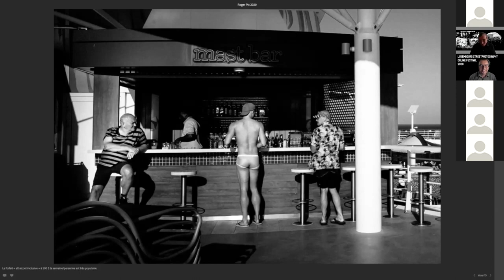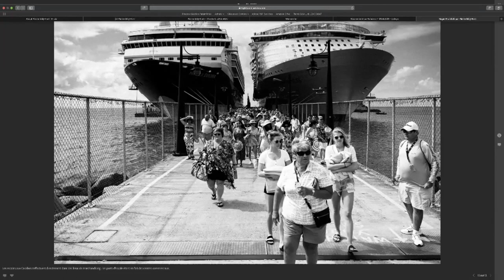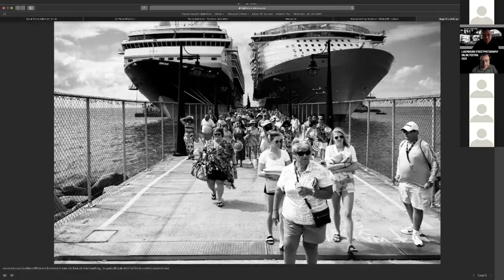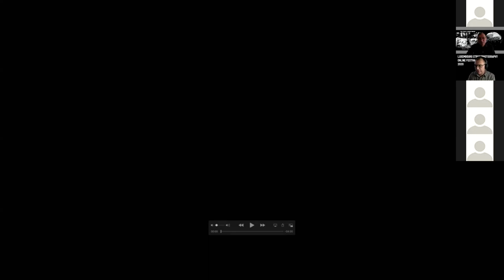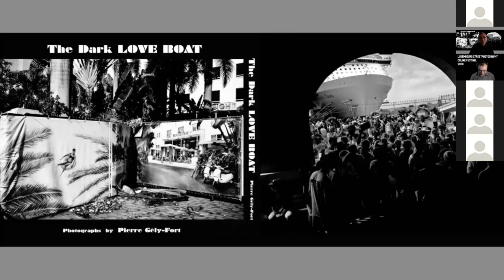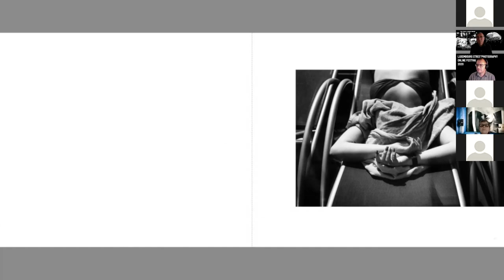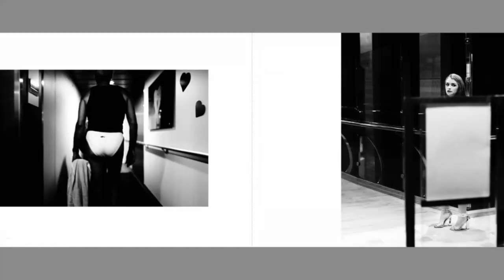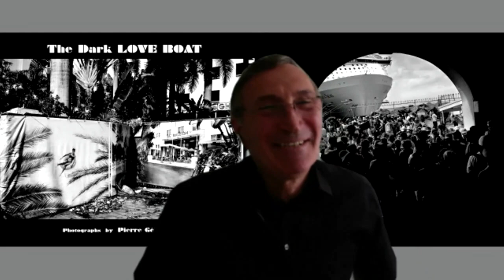Pierre Gély Fort Conference - LSPF 2020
Pierre Gély-Fort's conference "The Dark Love Boat" recorded during the online version of the 2020 edition of the Luxembourg Street Photography Festival.